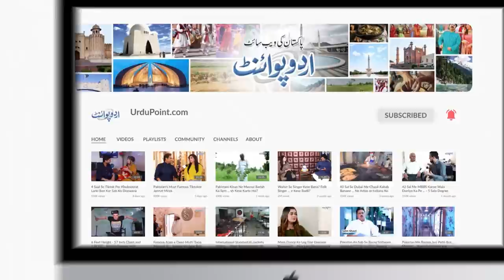Islamabad Me Oppotion Ke Dharne Aur Jalse Par Awam Cheekh Uthi - Karobari Zindagi Band Ho Gai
Pakistani politics is in full boom at this point of time. Opposition has fully prepared to de seat PM Imran Khan by no confidence motion. UrduPoint anchor Farrukh Malik ali Raza has taken a public opinion on it, tried to find out what public think about it. Should Imran Khan completes his tenure or not, what public think, let us know in this video.